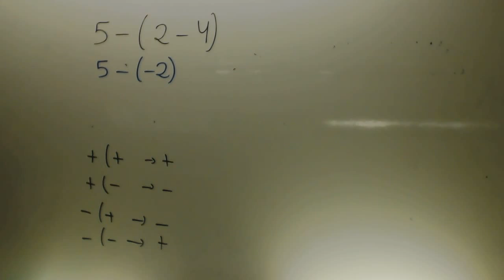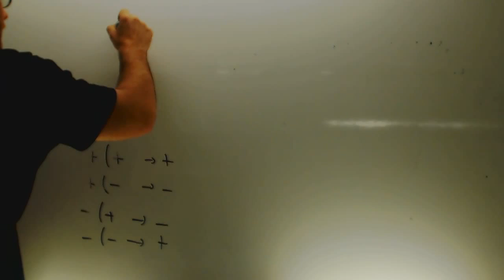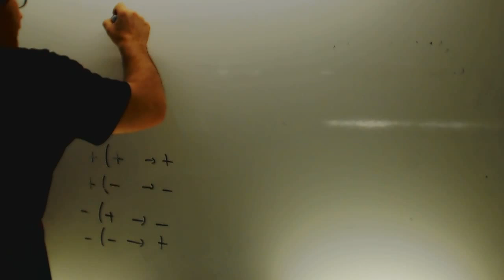Repaso suma y resta enteros Matematicas 1 ESO Academia Usero Estepona